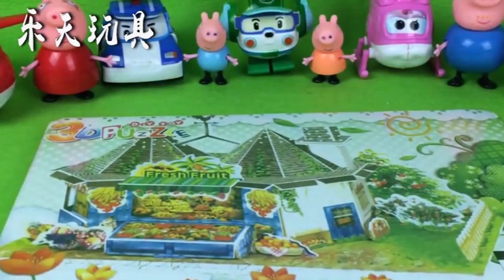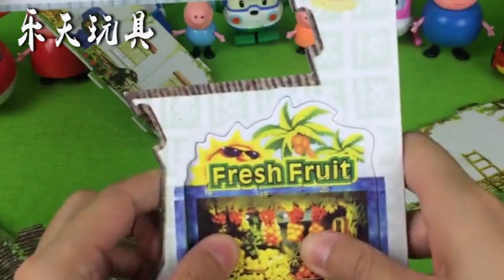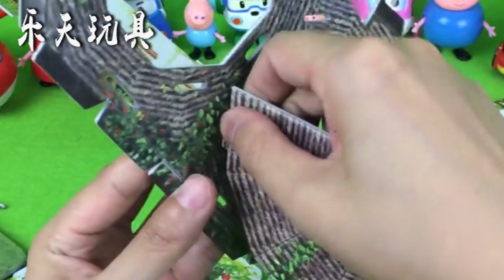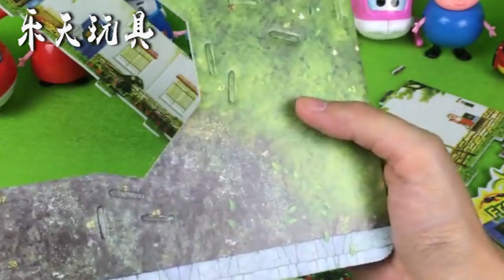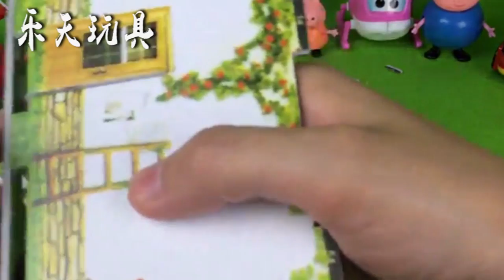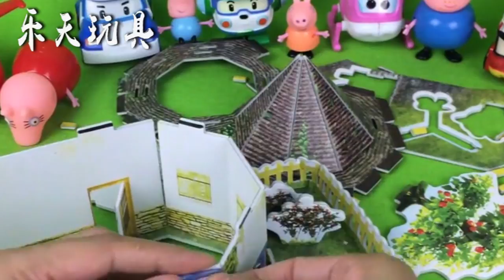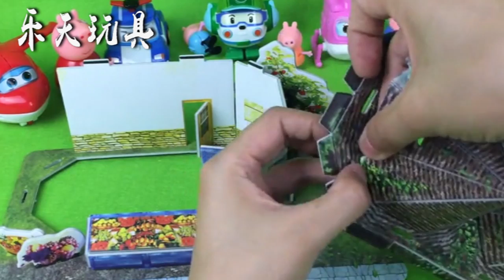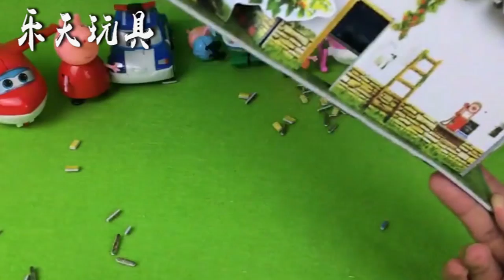小猪佩奇水果店3D立体益智拼图玩具！ 过家家玩具亲子游戏奇趣蛋小猪佩奇粉红猪小妹奥特曼光头强熊出没海绵宝宝超级飞侠变形金刚50